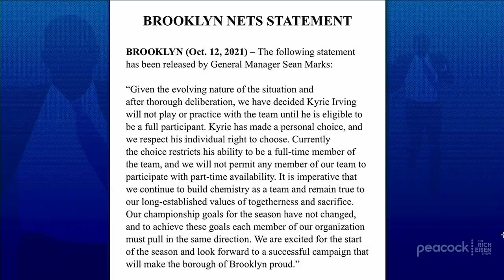Rich Eisen Sounds Off on Jon Gruden Following His Resignation as Raiders Head Coach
Rich Eisen reacts to Jon Gruden’s resignation as Las Vegas Raiders Head Coach after numerous emails surfaced in which Gruden used disparaging comments about gays, women, and used racially charged language.